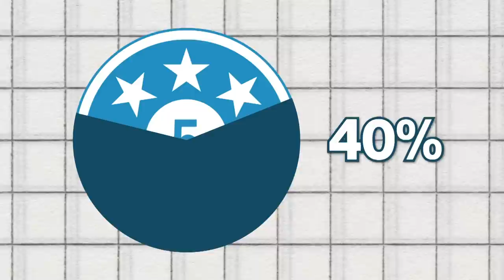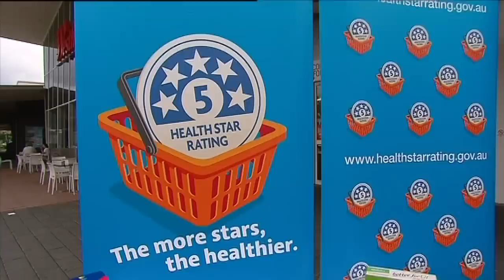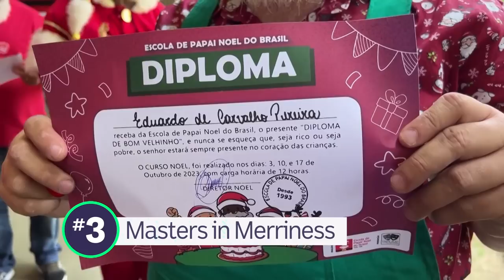Does Australia's Health Star Rating system need a revamp?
This is the Health Star Rating system. It's meant to help us figure out which foods on our shelves are healthier than others by rating them from half a star to five stars! Basically, the more protein, fibre, fruit and veggie content the product has, the higher the number. But the more total energy, saturated fats, sugar and salt content well, then it's not so flattering. But the Health Star Rating system isn't mandatory and new research shows the number of brands chucking it on their products has decreased over the past four years. It found that products with a higher rating, like milk-based protein drinks, were more likely to proudly display their label. While lower-scoring products like jams, cheese, and ice creams, were a bit more hesitant. While some say it's not a big deal because the rating isn't actually the best way to know if something is healthy or not, some health experts think it should be made compulsory so we can make more informed choices at the checkout and improve the health of Aussies.

NSW AND QLD BUSHFIRES

Bushfires are continuing to rage over large parts of southern Queensland and northern New South Wales. After more than a dozen emergency level blazes burned across the two states yesterday, a cool change is helping firefighters get on top them with most now downgraded to a Watch and Act level. More than 60 Victorian firefighters headed to Queensland today to help out crews on the ground who have been working tirelessly since the fires broke out.

ERIN PHILLIPS RETIRES

Yep! Superstar Erin Phillips will be playing her last AFLW game this weekend after announcing her retirement after eight seasons. The Port Adelaide player been hailed as one of Australia's greatest athletes with a total of 66 games, three premierships when she played for the Crows, three All-Australian selections, and two club and AFLW best and fairest awards.

NETBALL

Over to Netty, the Diamonds have swept the South Africa Series after a steller 77-50 win over the Proteas in the third and final game of the tournament. Wing Attack Liz Watson was a stand out, racking up 44 feeds and 31 goal assists.

BALLON D'OR

All eyes were on football's night of nights yesterday for the Ballon d'Or awards! It's one of the most prestigous sporting awards out there. Argentinian captain and legend of the game Lionel Messi won the men's award for a record-extending eighth time! While Matilda's captain Sam Kerr just missed out for the women, coming second to Spain's Aitana Bonmati. Speaking of Kerr, you can see her in action tonight when the Tillie's take on Chinese Tapei in their third Paris Olympic Qualifying game.

BABY TURTLES

When you're finally getting out into the big, wide world, it's nice to have some friends with you. All 499 of them. Yup hundreds of baby sea turtles were released into the Pacific Ocean in North Colombia as part of a conservation program. Although it wasn't the fastest process, they all got there eventually!

WHITE HOUSE HALLOWEEN

Now just because the White House isn't on a regular neighbourhood street, doesn't mean its famous occupants should miss out on all the trick or treating fun! Plenty of kids stopped by to grab some treats from the US President and First Lady and luckily it looks like no one had to resort to a trick. Wouldn't have gone down well with White House security, I imagine.

SANTA SCHOOL GRADUATES

When you graduate, there's nothing like celebrating with your mates, especially when your mates are also Santa Claus wannabes. Yup, around 50 Father Christmases graduated from Rio de Janeiro's Santa School and celebrated with their brand new diplomas and by doing other general jolly shenanigans.